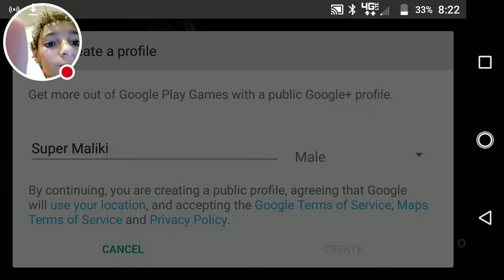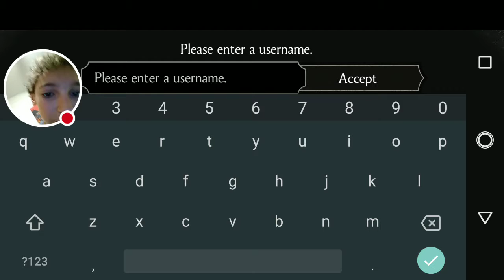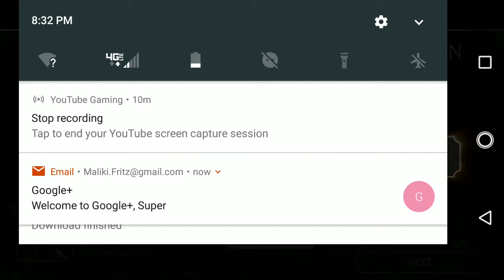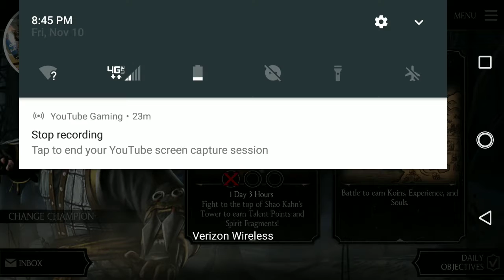Mortal Kombat X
Mortal Kombat Just Started App On My Phone But I Know How To Play So Far I Got Scorpion And Cassie Cage.